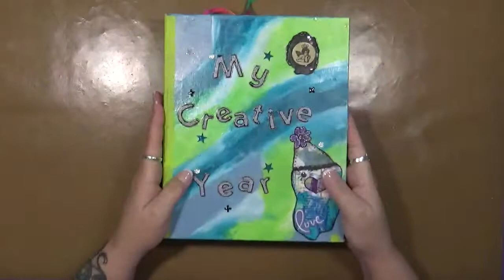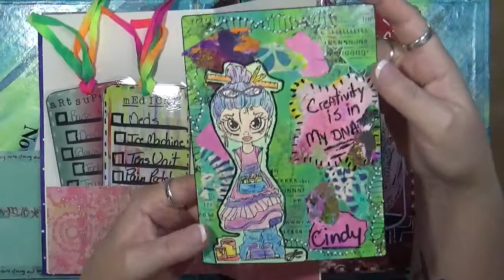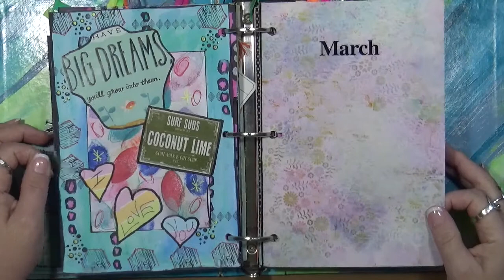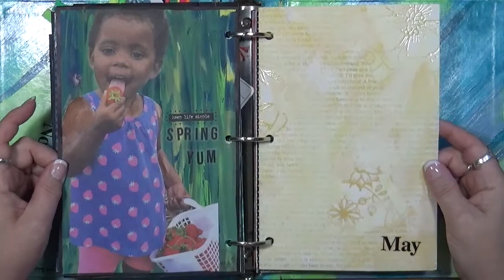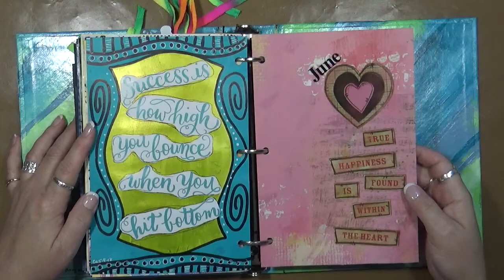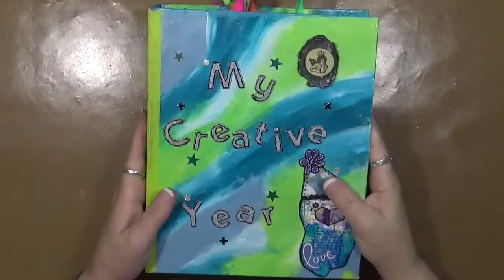mycreativeyear My Creative Year 6 Month Review